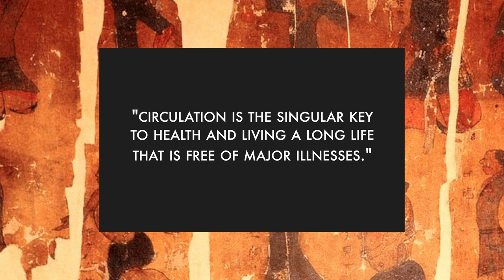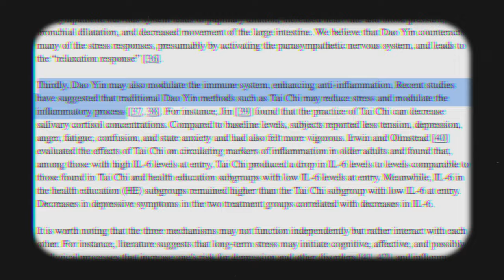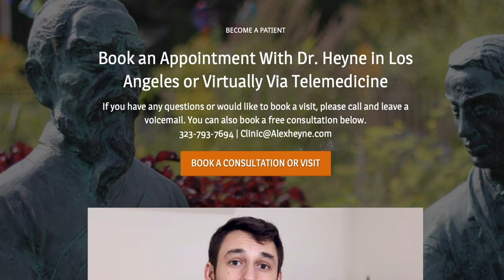A Simple Qigong Exercise to Do Every Day